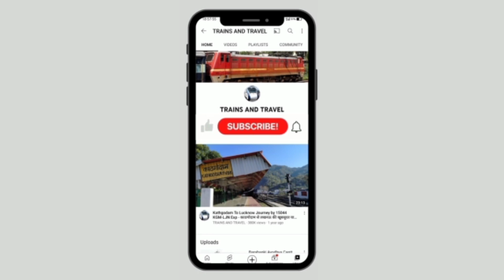बादशाहनगर स्टेशन से देखें ताज़ा अपडेट। प्लेटफॉर्म नंबर 3 के ट्रैक के लिए स्लीपर पड़े। BNZ New Update